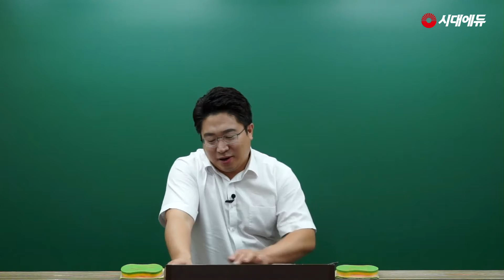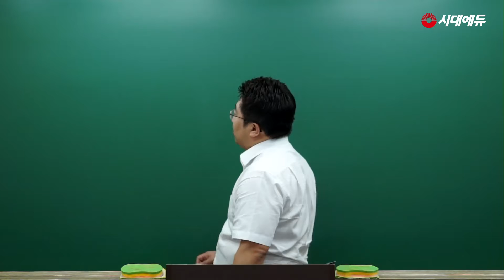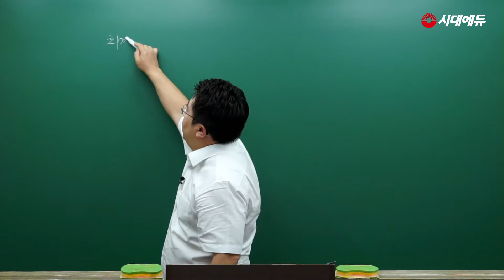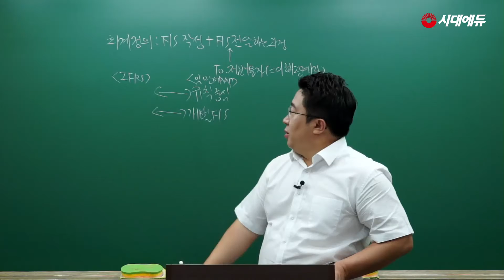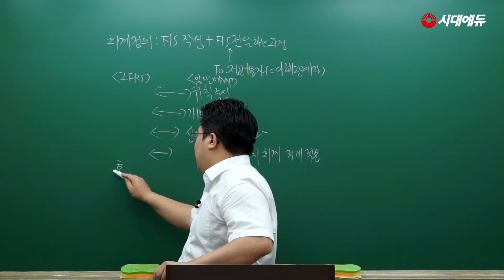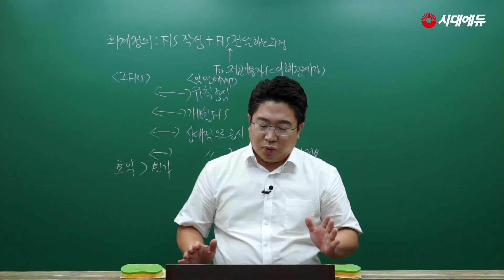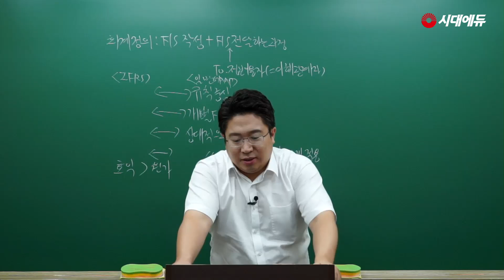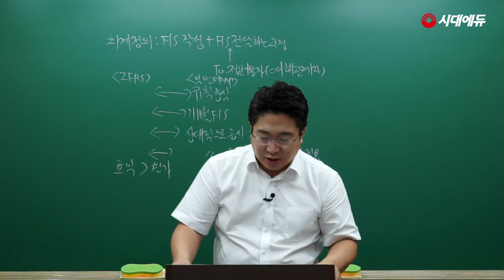시대에듀 독학사4과정 회계학 기본이론 01강 (박종하T)